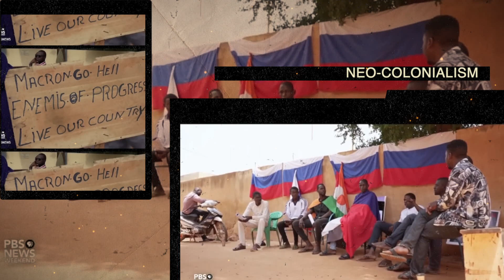Africa's Coups And New Allies - IN 60 SECONDS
Discover the surge of military coups in Africa! In just 60 seconds, we break down the causes, foreign influences, and the future of African nations. Stay informed on this crucial topic! Africa Coup Geopolitics"